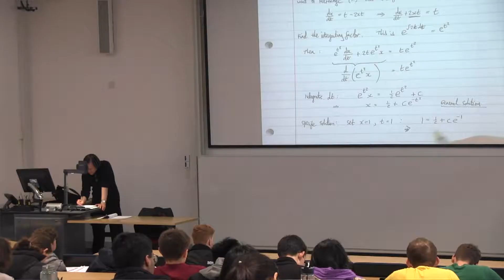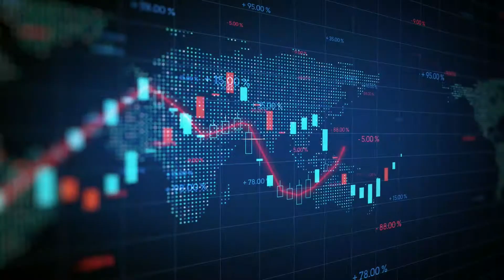Undergraduate Research at Warwick Economics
Our students are among the world-leading undergraduates in the field of economics. Are you ready to join them?